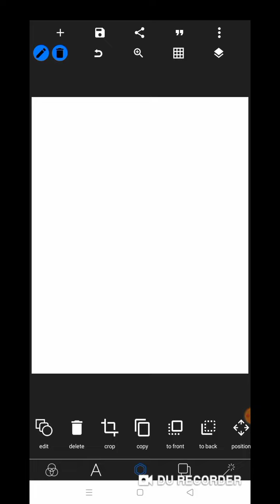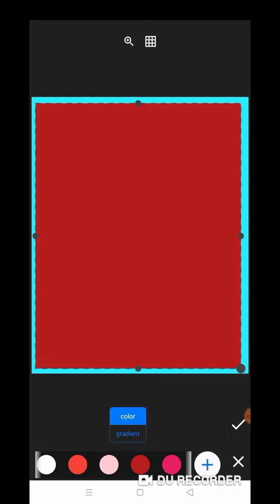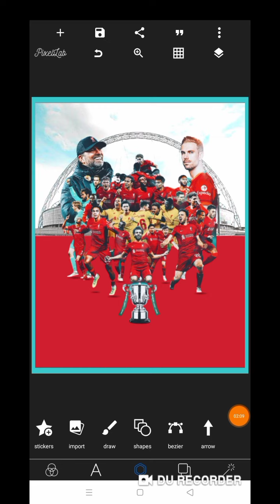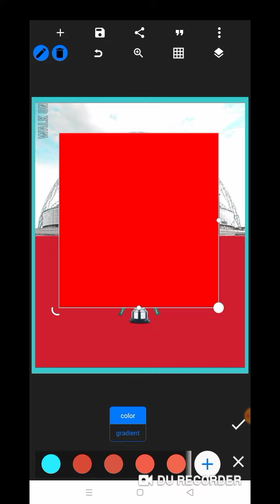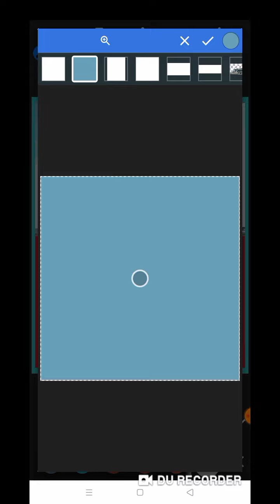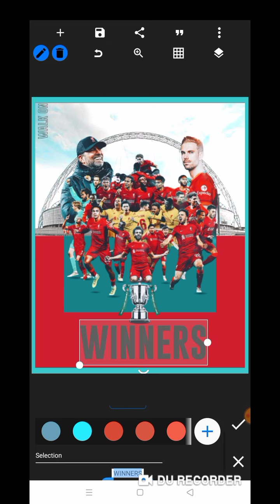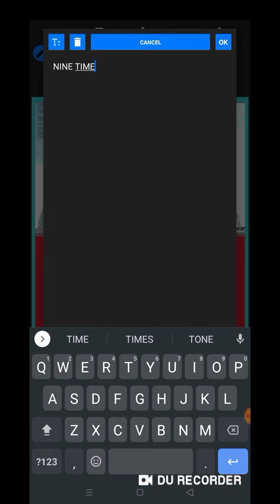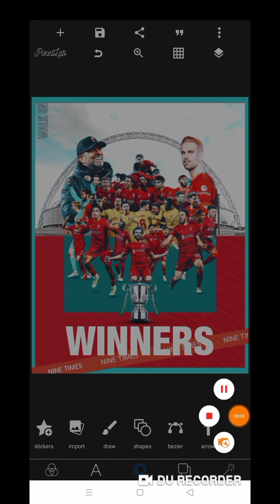Cara Membuat Poster Juara Ala @Liverpoolfc di Android | Carabao Cup | Pixellab Tutorial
Buat kamu yang ingin tahu cara membuat poster seperti postingan di Instagram @Liverpoolfc dengan bisa kita buat di Apk Pixellab simak Tutorialnya- Cara Membuat Poster Juara Ala @Liverpoolfc ini mungkin bisa membantu dalam mendesign dan mengaplikasikan kreasi kalian.

Sebelum mengikuti Tutorial Pixellab - Cara Membuat Poster Juara Ala@Liverpoolfc diatas, saya sudah menyediakan link download bahan editing yang akan digunakan.

Ikuti step by step dari tutorial pixellab diatas, jika terdapat kesulitan silakan bertanya melalui kolom komentar dibawah.

Video saya ini direkam dengan DU Recorder. Layar bisa direkam dan di-streaming langsung dengan mudah.